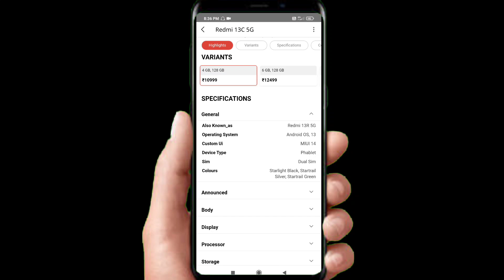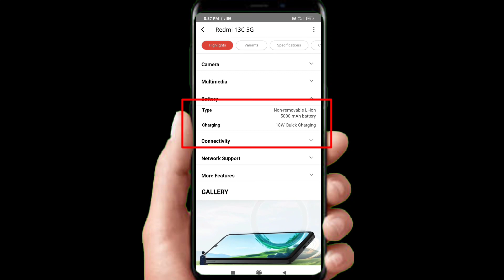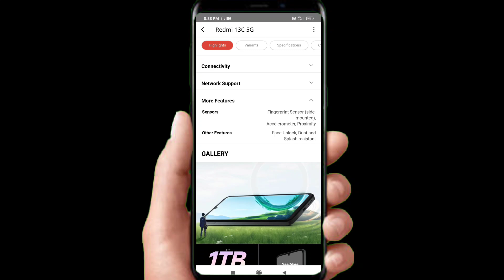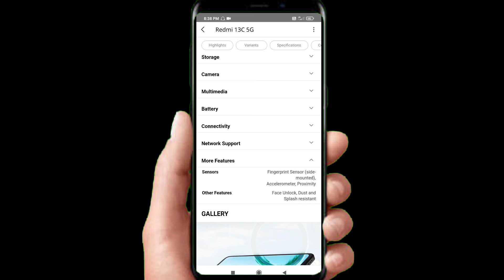Redmi 13C 5G Mobile Full Review And Specifications In Telugu | Redmi 13C 5G Price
ramanji tech tips does not own the rights to these video clips.